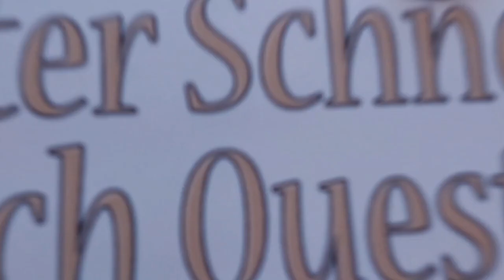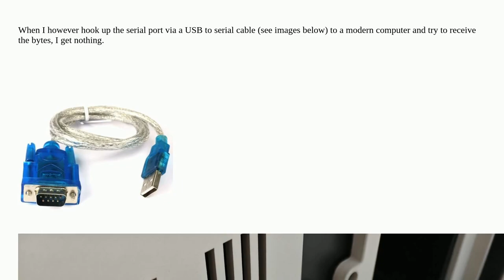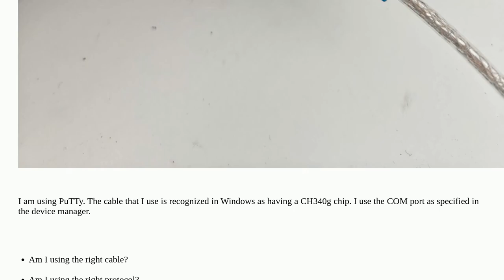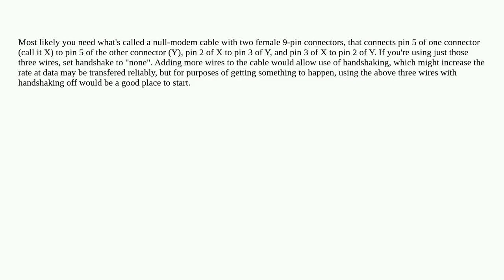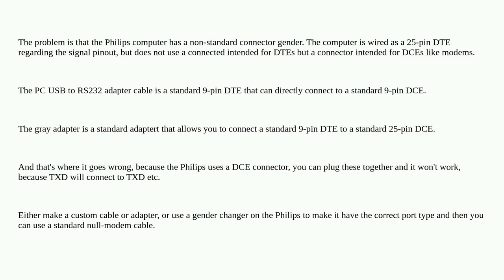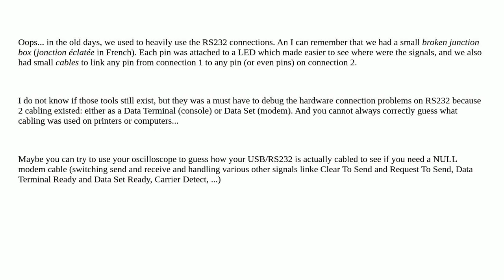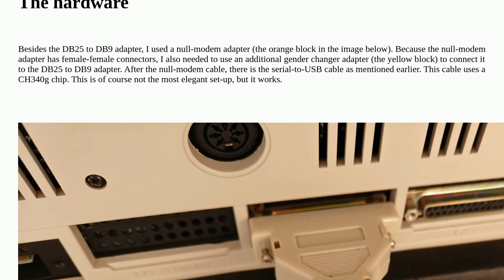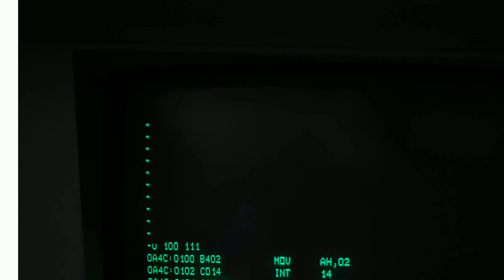Retrocomputing: How to read data from Philips P2000C over its serial port to a modern computer?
How to read data from Philips P2000C over its serial port to a modern computer?

A special thanks goes out to the community

  serial rs232